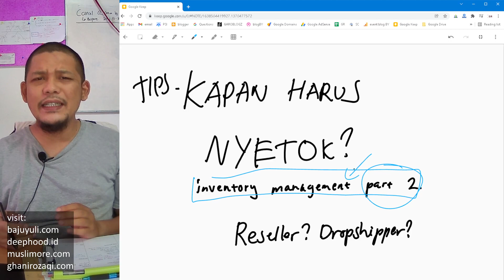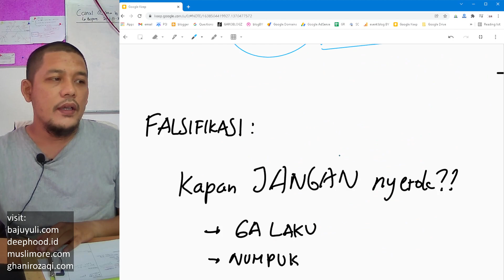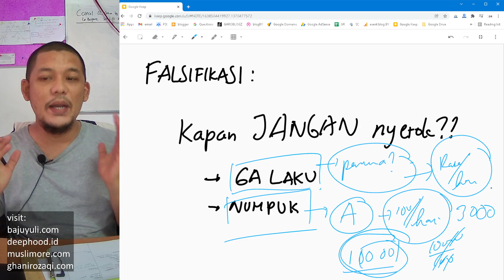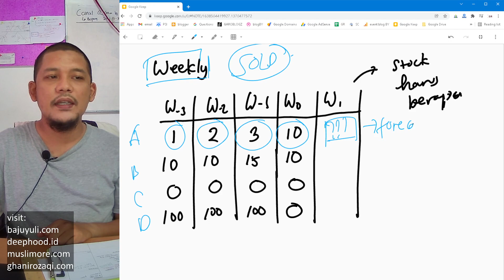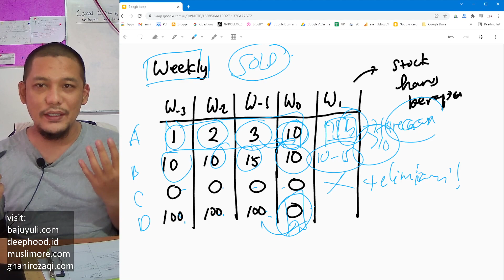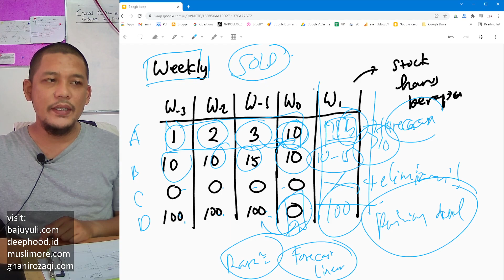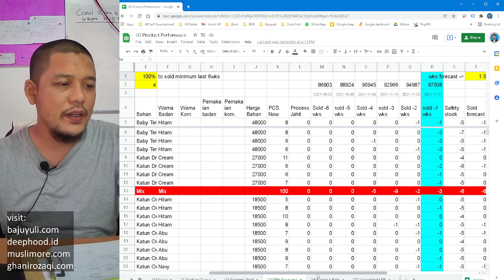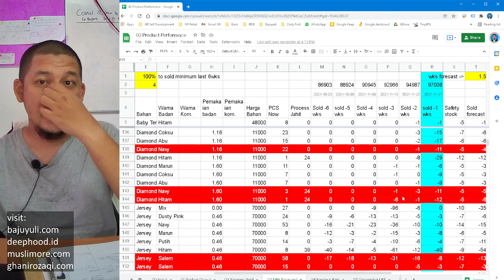Tips Kapan Harus Nyetok Jualan? | Mengelola Gudang dengan Baik | Inventory Management Part 2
intinya, jangan sampai nyetok yang ga penting.
harus tau kapan harus nyetok, dan harus tau berapa jumlahnya.

kepoin ya...